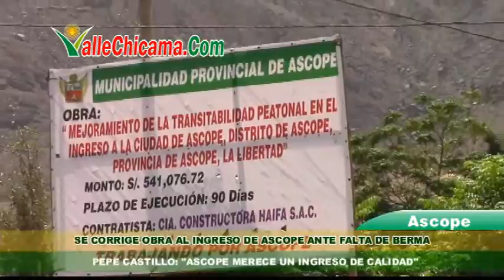Se corrige obra de Ingreso a Ascope para agregarle Berma